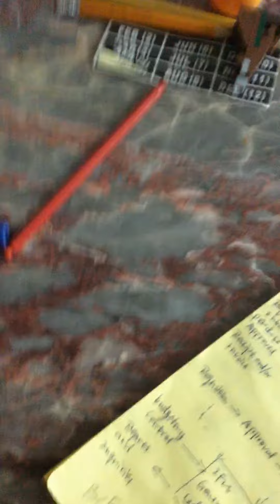A new ET contestants (elimination spoilers)